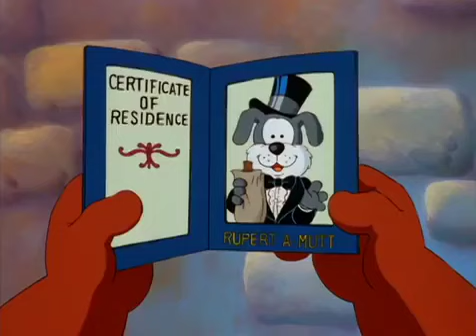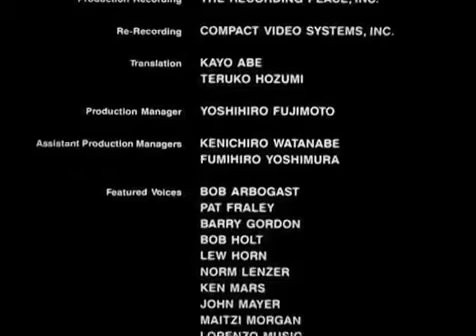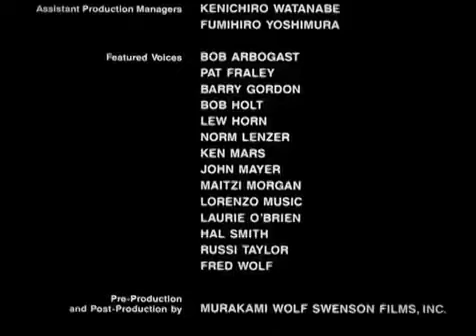Zootopia 2 (2022) | Disney+ Full Teaser Trailer Concept